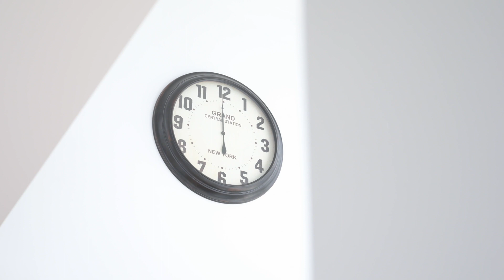Open2view AU - ID# 881820 - 4 Pelican Close